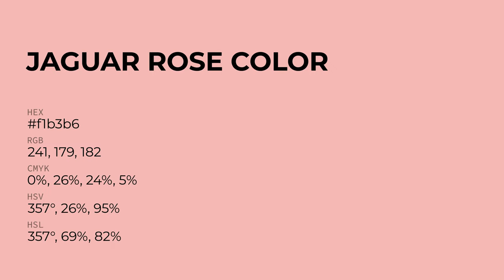Jaguar Rose color f1b3b6 hex Cool Orange color f1b3b6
What color is Jaguar Rose ? f1b3b6 hex, Cool Orange color f1b3b6

Hex f1b3b6 Color Code is also known as Jaguar Rose color

Hex f1b3b6 Color code in RGB color code model is created after adding 94.51% red color, 70.2% green color and 71.37% blue color.
Hex f1b3b6 Color code in CMYK color (process color) code model is generated after subtraction of 0% cyan, 26% magenta, 24% yellow, 05% black.